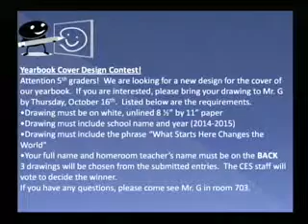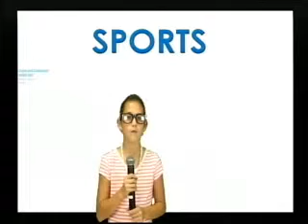Cumming Cougar Coverage October 3rd